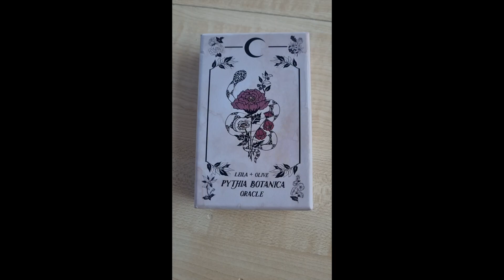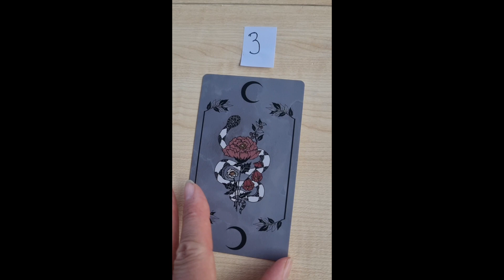GUIDANCE VEGETALE LUNAIRE : Nouvelle Lune en Cancer ♋️🌿🌟🌑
Faites votre choix entre la carte 1, 2 ou 3 et découvrez quel être végétal vous appelle et souhaite vous transmettre un message

Avec lequel allez vous entrer en résonance pour ce nouveau cycle lunaire ?

Partagez en commentaires ce que cette carte/plante vous évoque 👇🏻🍃

Vous pouvez vous relier à elle pendant ce cycle lunaire à travers ce qui vous appelle intuitivement

1/ Aubepine

L'aubépine porte l'énergie de la renonciation et de l'abstention, l'intervention de la Pythie la plus simple et pourtant la plus exigeante

Il n'y a pas de dilemme à dénouer, aucun potentiel à délier

Céder tout ce que l'on perçoit comme un devoir, une obligation et partir étrangement dans la nuit

Analyse : ici l'aubépine nous invite à lâcher tout ce que l'on se sent obligés de faire dans notre vie, les espaces où l'on crée des nœuds qui peuvent être aussi des ombres, blessures, traumas et aller explorer la nuit c'est à dire plonger au coeur cette obscurité intérieure représenté par le point Nadir en astrologie lié au signe du Cancer

2/ Liseron

Le liseron porte l'energie de la connexion, un moment pour dire adieu à la réclusion et à la solitude.

Pour inviter les personnes aimées à revenir dans votre vie

Observez et construisez des toiles d'araignée de synergie.

Vous n'avez jamais été seul.e

Analyse : cet être végétal mal aimé nous invite à retisser des liens avec les personnes que nous aimons, à connecter avec eux avec empathie comme nous invite à le faire cet archétype du Cancer mais aussi dans le sens de nourrir les autres par notre énergie notre bienveillance notre sourire notre lumière

3/ Bourrache

La bourrache est le Léthé du cœur, une carte tirée pour instaurer la paix entre vos batailles personnelles ou les défis vous incitant à trouver des accalmies et du repos.

Un gage de courage et de foi parmi les malheurs, la bourrache est une braise de persévérance et d'espoir

Analyse : la bourrache invite à aller chercher la paix derrière les nuages que représentent les conflits intérieurs, les défis personnels mais aussi nos pensées qui peuvent amener beaucoup de tensions

Pour explorer les liens entre les plantes et les signes astrologiques, rejoignez la formation Herbal zodiac, le Zodiaque végétal en cliquant ci-dessous :